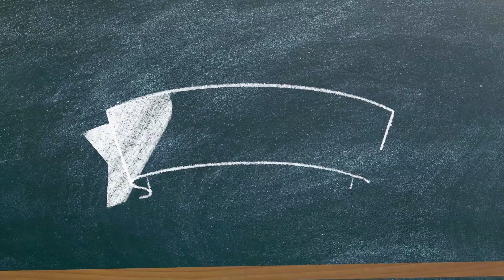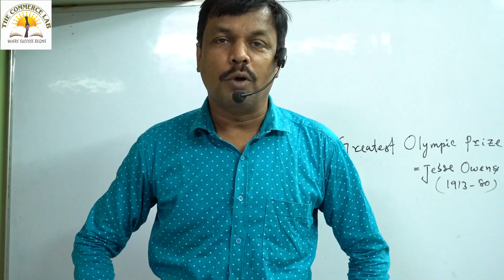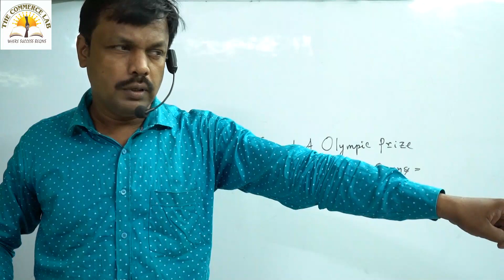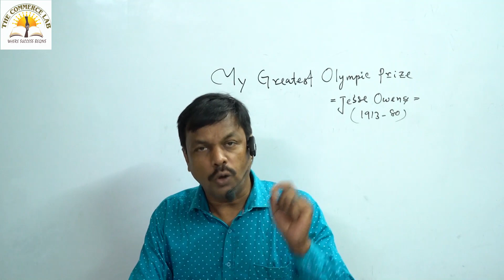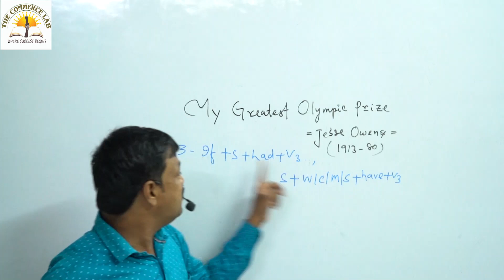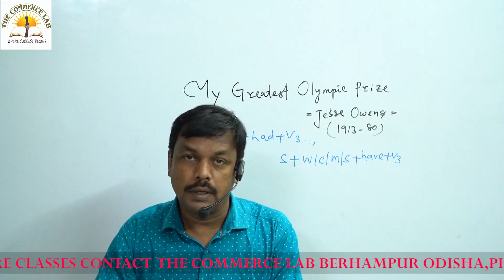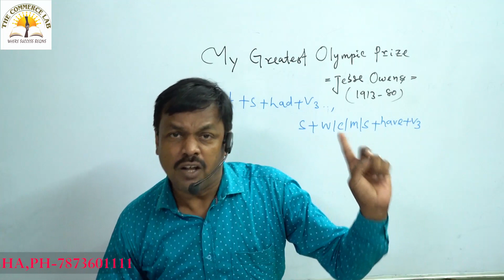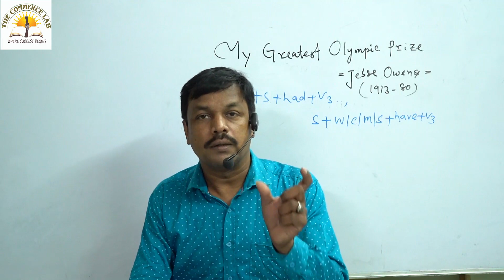+2 2nd YEAR ENGLISH 2ND CLASS BY KUNAL SIR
+2 2ND year ENGLISH 2ND CLASS  by
KUNAL SIR

You can now join our WHATSAPP and telegram groups..

THE COMMERCE LAB
Gandhi Nagar 5th lane ext. , Spectrum layout , House no - 44